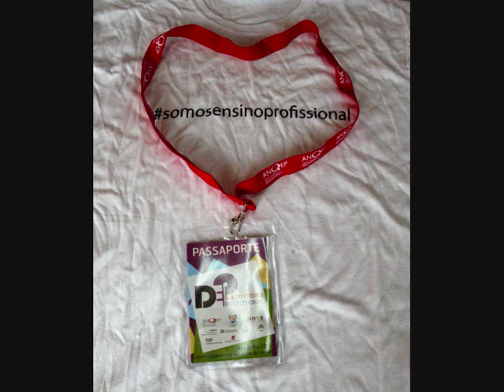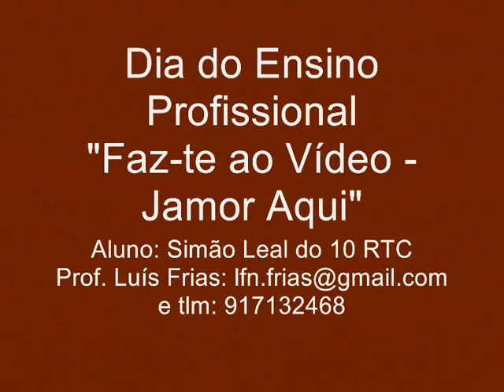DEP 16 3 EPHTL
Celebração do Dia do Ensino Profissional a 3/ jun /2016:

Faz-te ao Vídeo - Jamor Aqui